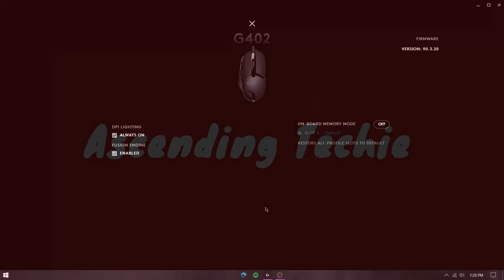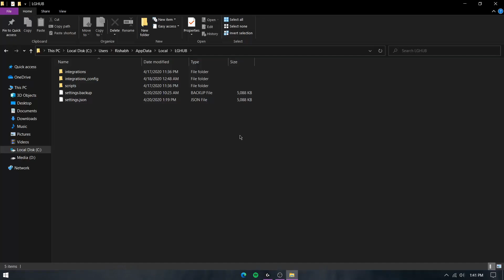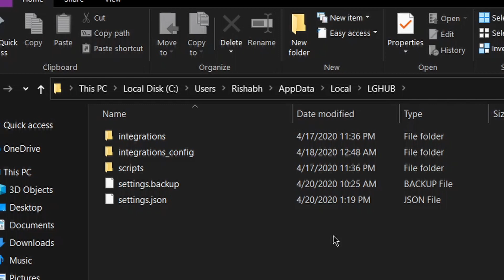Logitech G402 FPS gaming mouse 2020 review after using for 1 year|Best budget gaming mouse|GHUB hack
Amazon.in - Logitech G402
Amazon.in - Logitech G502

Should you buy the Logitech G402 Hyperion Fury in 2020? Is it worth it? What are the best features?
I'll also be showing you a trick to save all your Logitech GHub profiles safely so that you don't risk losing them.